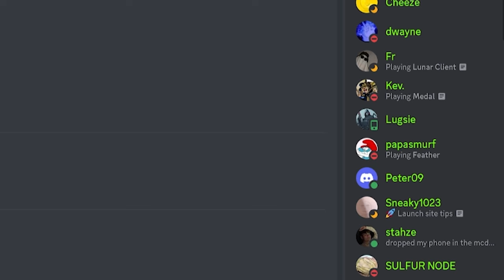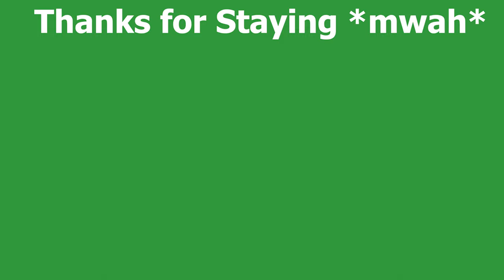When I Finally Play 10x Semi-Vanilla...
Yooooo! This one was a fun one to record. I decied to not abuse all of the things given to you ona 10x server, and play it sort of like it was vanilla. Ive been having fun on the more vanilla side of rust recently, but that doesn't mean im going to stop modded, again some is in the works. anyways enjoy the rest of your day. oh yea i dont know if i was just playing good or they were just bad but i felt solid.

Oh yea hows my thumbnail lookin? I need some feedback!

( Play a Mini Game from mario straight banger)